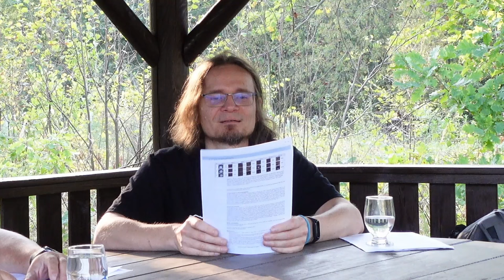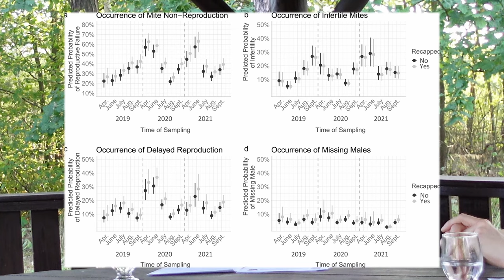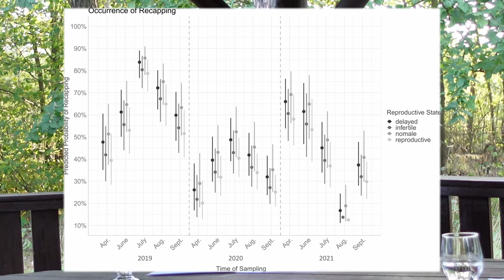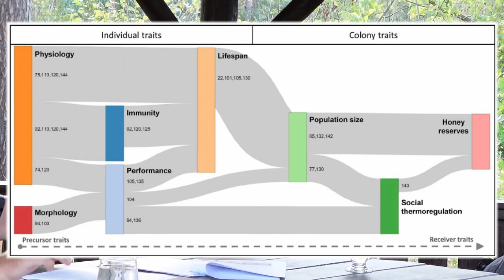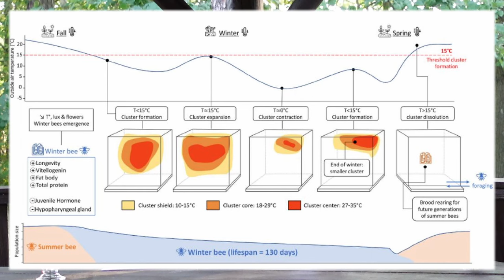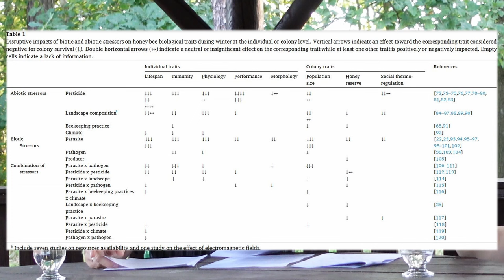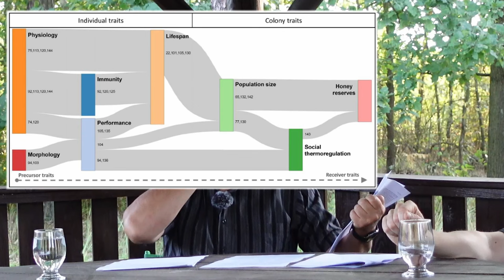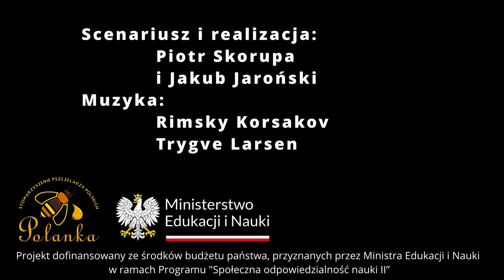027 - Stresowanie pszczół, odsklepianie i zasklepianie, uczenie przez obserwację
1. Czy reprodukcja Varroa destructor zależy od odsklepiania komórek 2:10
2. Jak negatywny stres powoli zabija pszczoły? 12:40
3. Uczenie się od innych tego, czego nie można nauczyć się samemu 21:50